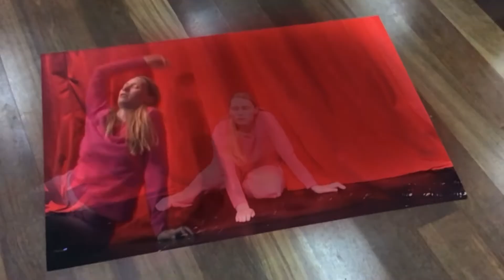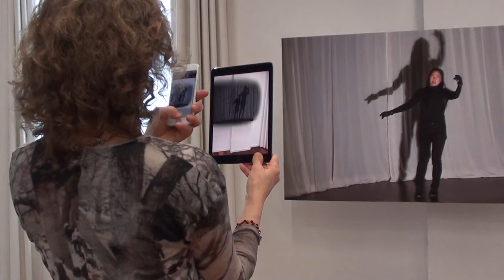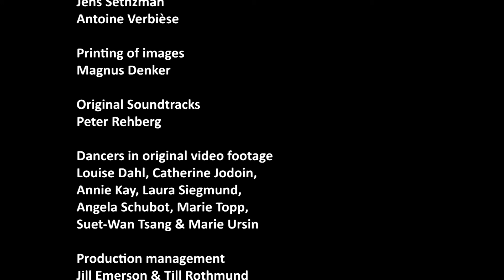CATALYSTS - Somatic Resonance (2022) Trailer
Concept & Choreography
Author of performance works & FULL DROP into the Body
Margrét Sara Guðjónsdóttir

Philosophy & Archival Concept
Susan Kozel

Affective Video Creation & Visual Concept
Jeannette Ginslov

AR/MR/AI Creation & Interactive Technologist
Keith Lim

Original photos
Lasse Dahl
Jeannette Ginslov
David Kiers
Eva Schmidhuber
Jens Sethzman

Original video footage
Jeannette Ginslov
Andrea Keiz
Eva Schmidhuber
Jens Sethzman
Antoine Verbièse

Printing of images
Magnus Denker

Original Soundtracks
Peter Rehberg

Dancers in original video footage
Louise Dahl, Catherine Jodoin,
Annie Kay, Laura Siegmund,
Angela Schubot, Marie Topp,
Suet-Wan Tsang & Marie Ursin

Production management
Jill Emerson & Till Rothmund

Supported by
Fonds Darstellende Künste
Federal Government Commissioner for Culture & Media
Data Society Research Program Malmö University
Inter Arts Centre Malmö
ICI Berlin
Open Spaces Festival Tanzfabrik Berlin
WUK performing arts

Filming of this event
Jeannette Ginslov & Keith Lim
Edit
Jeannette Ginslov